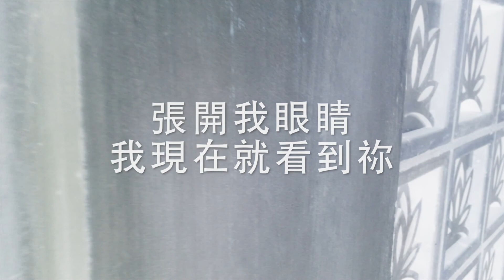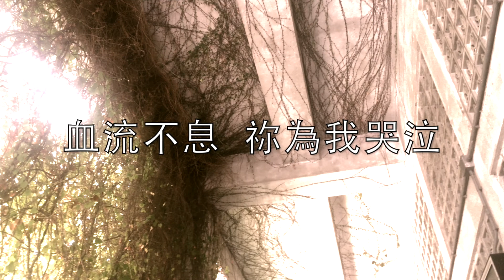愛沙之魚原創詩歌 | 回轉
曾經我們都犯過錯，甚至沉溺在罪中之樂。但這是真正的快樂嗎？我們逃避神，我們恐怕自己最黑暗的一面被揭露出來，即使明知道不對，卻無能力離開。但是！神卻告訴我們祂一直在這裡，深愛著我們，等待著我們回轉...今天，我們願意向神舉手，願意得著祂的救贖嗎？